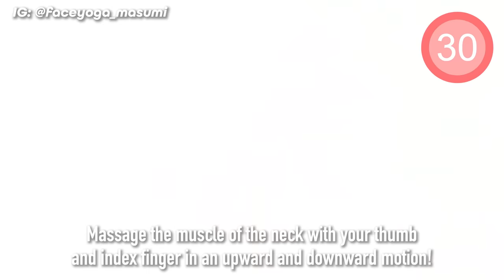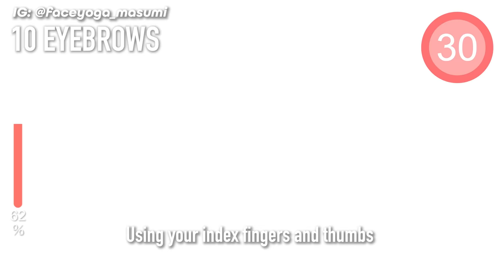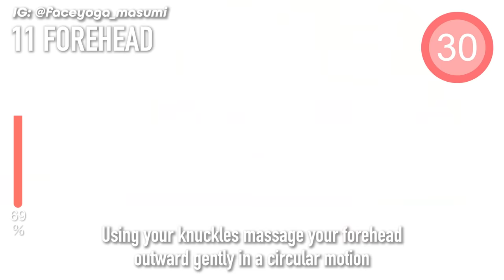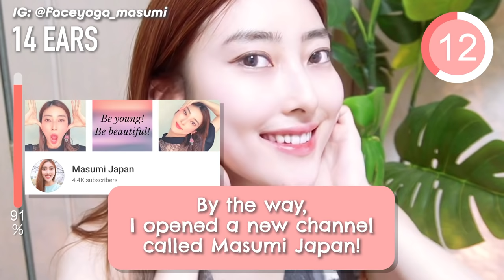Face Lifting Massage You Must Do Every Night